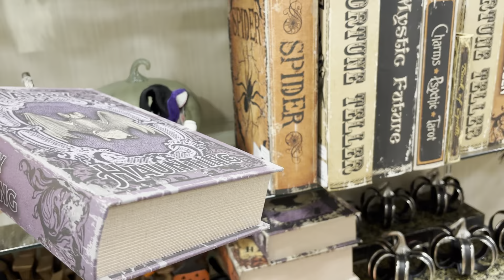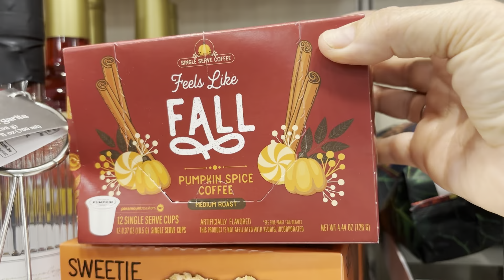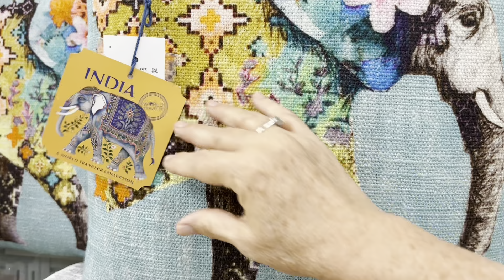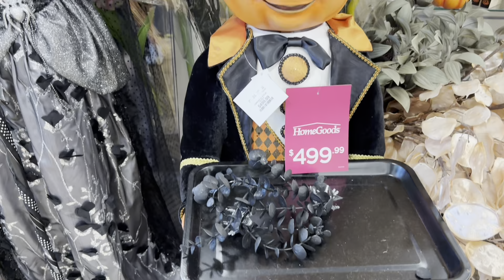What’s new at HomeGoods? Shop with me.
Hi Friends, today my daughter and I are shopping in HomeGoods in hillsboro, Oregon. We wanted to see what they have for the upcoming Fall season. I saw so many things that I love and really want to have, especially for Halloween. Today was a walk-through for us, but I intend to go back and buy a couple things and I will definitely show in a future video.